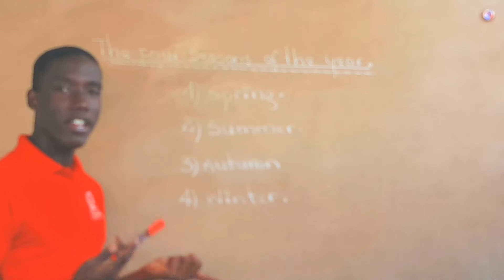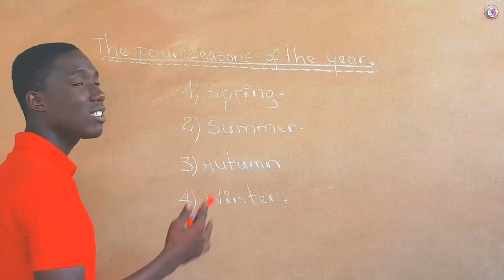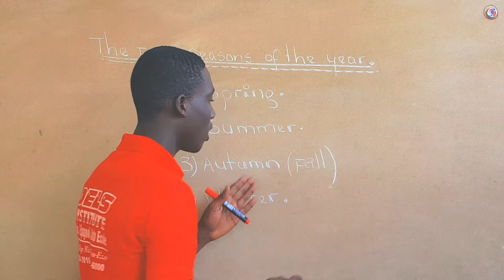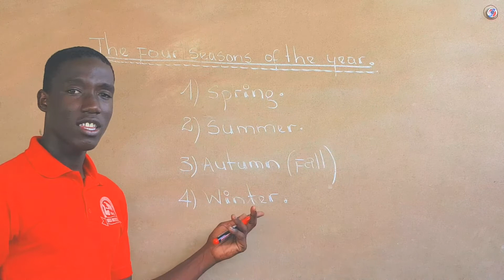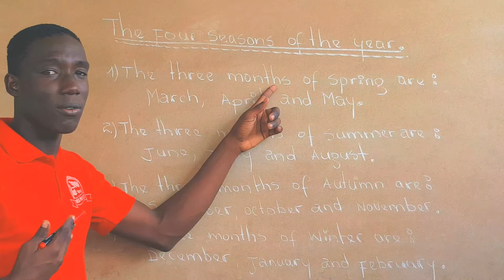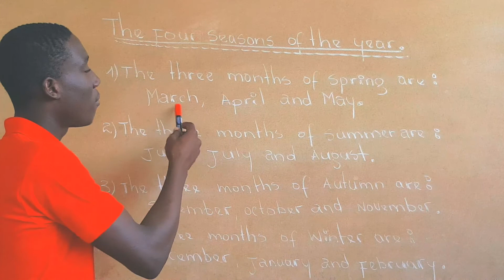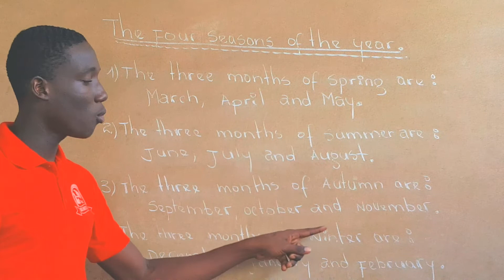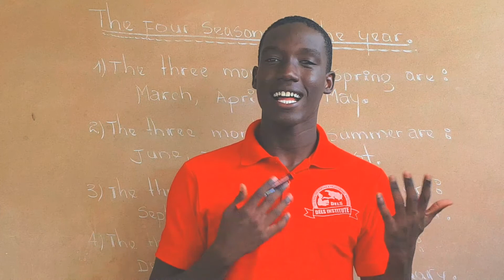Vinn gade meyè video 2020 an pandn wap aprann pwononse 4 sezon ki gnyn nan ane a.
The season of the year.

In this lesson you gonna learn the four seasons of the year
1)Spring
2)Summer
3) Autumn(fall)
4)Winter

Do not forget to do that

I love you a lot guys 😘😘👍👍👍